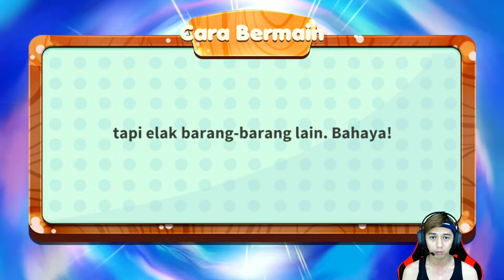Upin ipin tersesat di dunia lain - Chapter 1 - Part 2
Nah guys ini terusan upin ipin yang prologo / pendahuluan jadi yang ingin main chapter 1 ini kalian bisa cek link di bawah ini